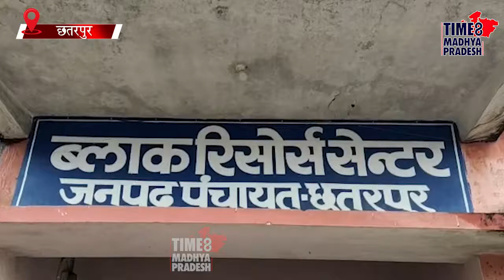मोदी के जन्मदिन पर दिव्यांगों से मजाक । TIME8 MADHYA PRADESH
छतरपुर। जिले में नरेंद्र मोदी का जन्मदिन पर कुछ दिव्यांगों को कई समस्‍याओं का सामना करना पड़ा। जनपद पंचायत में बैटरी बाली ट्राई साइकिल के लिये 17 तारीख को लगभग 100 से 200 दिव्यांग एकत्रित हुई, लेकिन उन्हें साइकिल उपलब्‍ध नहीं कराई गई।